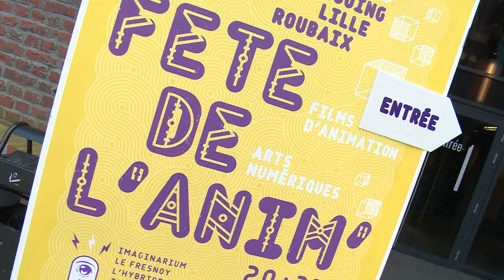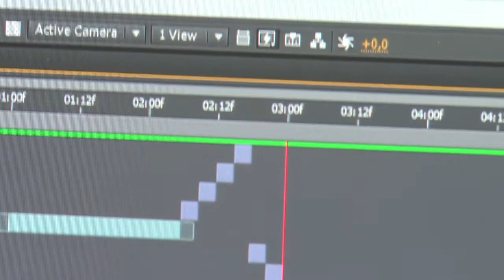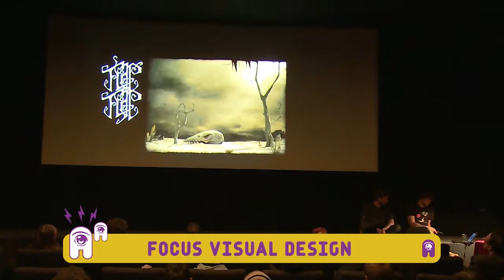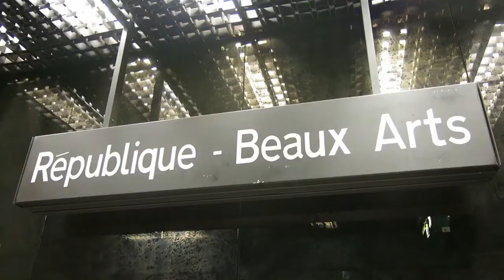Fete de l'anim 2014